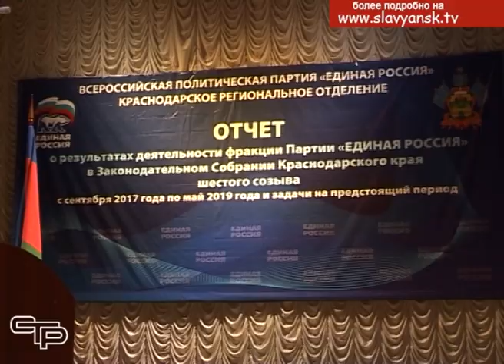От стабильности – к устойчивому развитию региона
Как сохранить все наработанное в Славянском районе и по всему Краснодарскому краю и сделать решительные шаги вперед? Очень многое в развитии зависит от законодательной власти. Со времени избрания депутатов Законодательного собрания Кубани  шестого созыва и начала работы фракции единороссов прошло без малого два года. В ее состав сегодня входят 62 из семидесяти избранных депутатов. И работают они очень достойно.